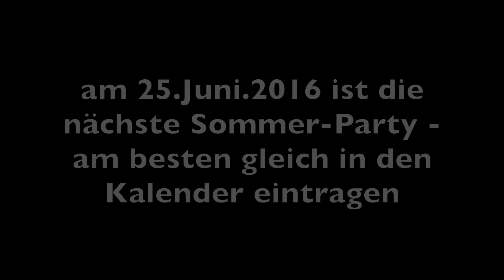Sommer Party N 1 Mai 2016